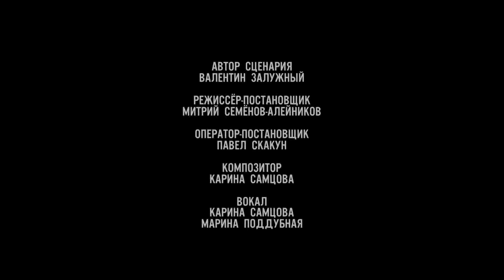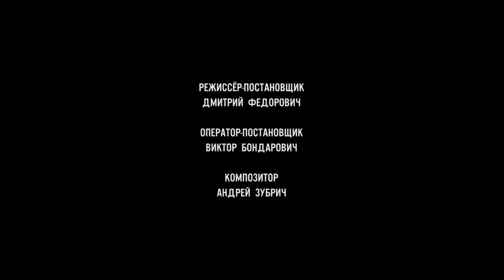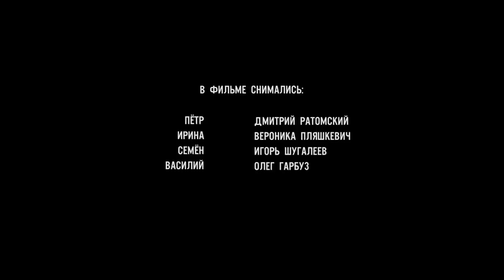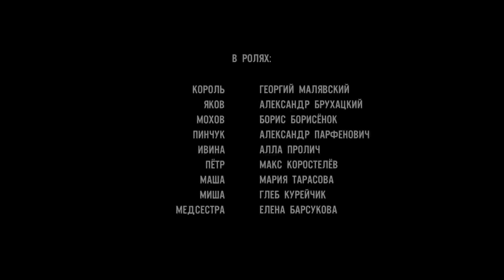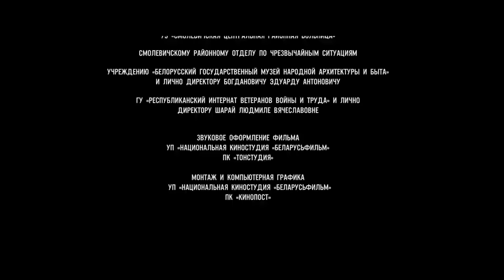Война. Остаться человеком (2018 год) драма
Четыре истории о войне, снятых молодыми кинематографистами, где главным вопросом для авторов является нравственный выбор: «Можно ли остаться человеком в нечеловеческих обстоятельствах?».